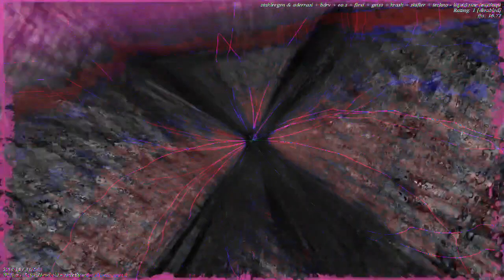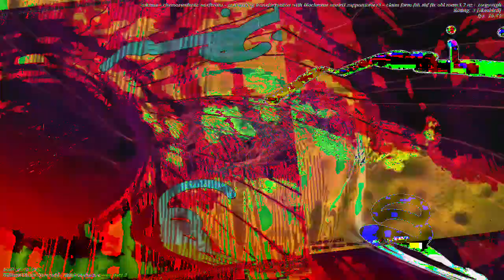[EPILEPSY WARNING] Movie 23 01 05 17h39m06s